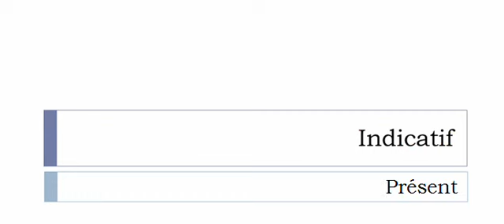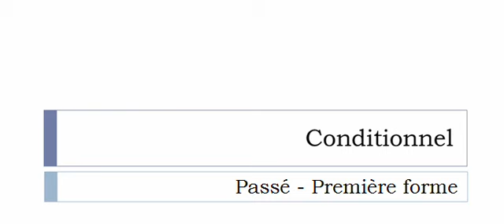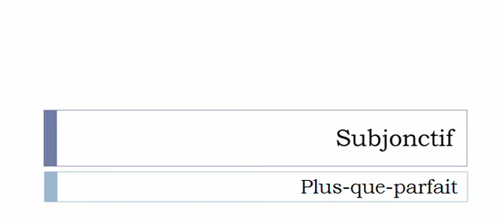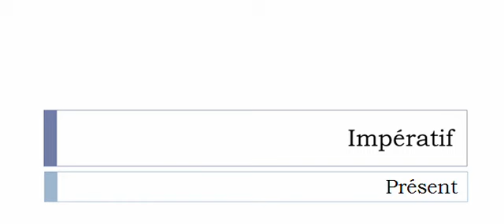French conjugation = Plomber